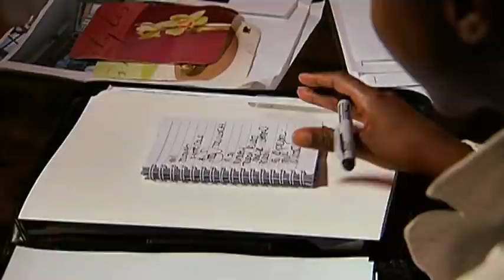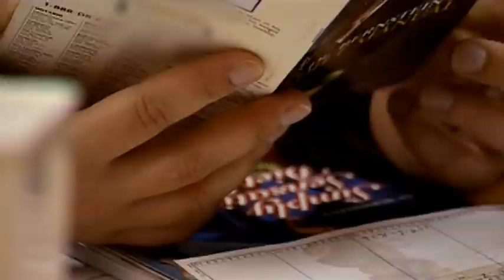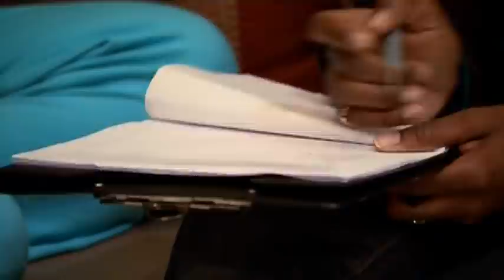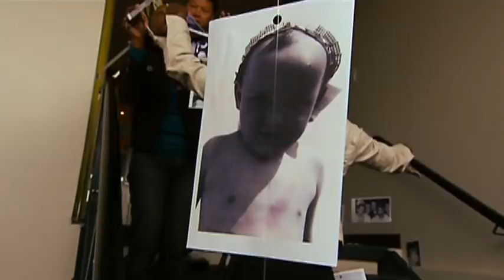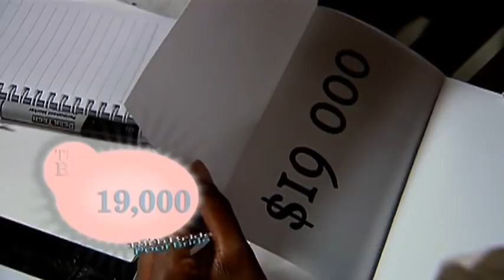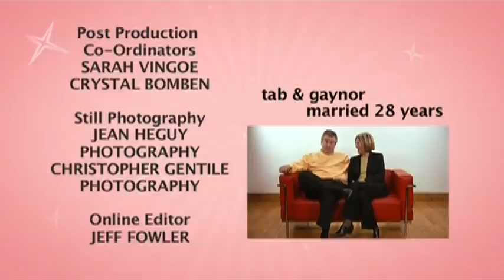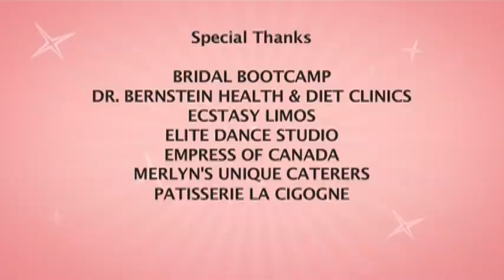Bridezilla Puts Planners To The Test - Rich Bride Poor Bride 203 - Really, I'm Not Picky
Edith and Kim hire a team of wedding planners to pull off their perfect day.